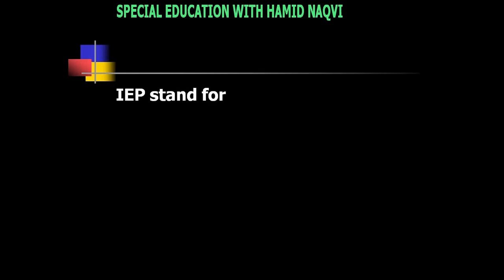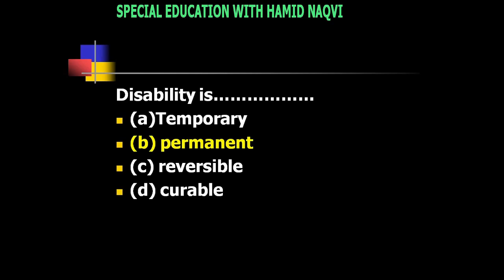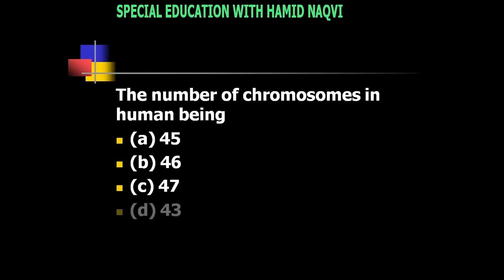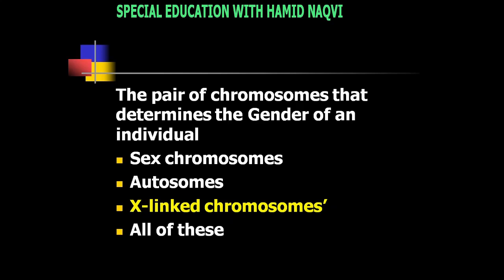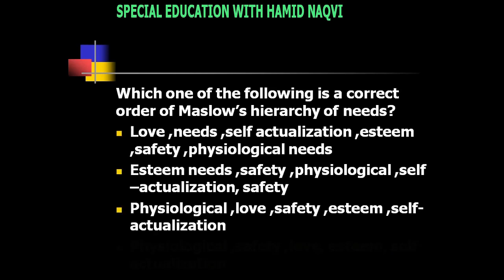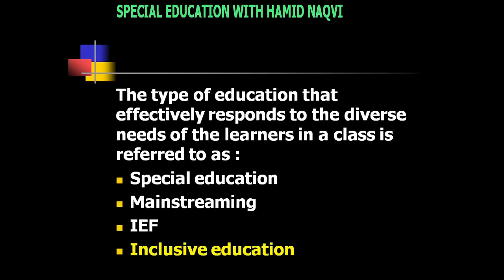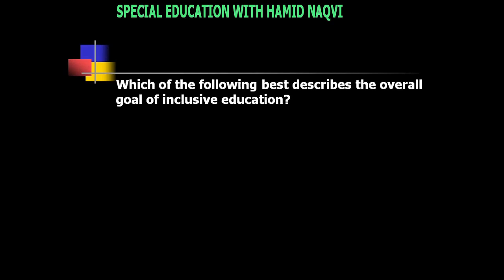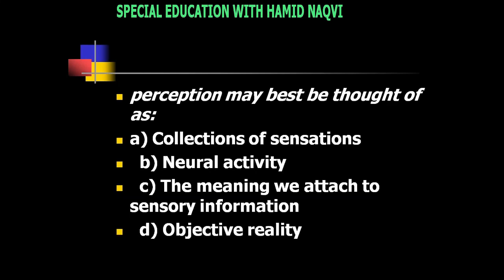MCQs for Special Education ( Ppsc exam ) PART 1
IEP stand for
Individualized education plan
Individualized education programmed
Individual education plan
Intellectual education plan